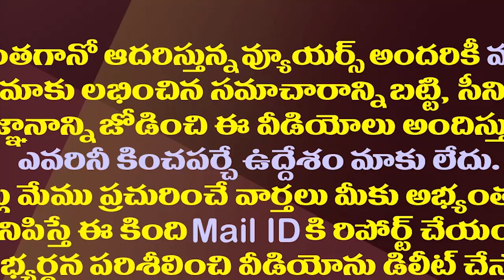పత్తాలేని జనసేనాని.. కథ మళ్ళీ మామూలే నా..? || Janasena Pavan Kalyan || Amaravathi Media